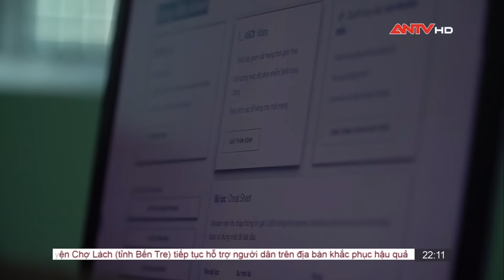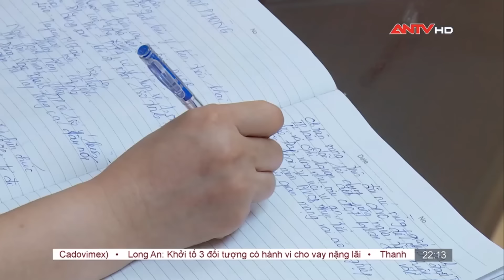Tin tức an ninh trật tự nóng, thời sự Việt Nam mới nhất 24h sáng ngày 29/7 | ANTV